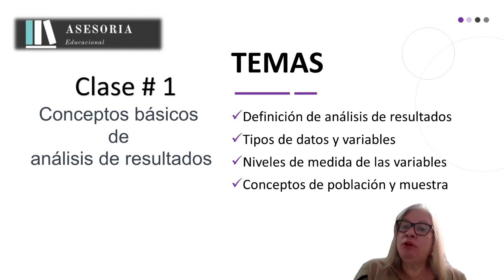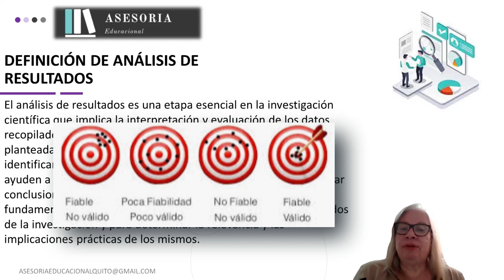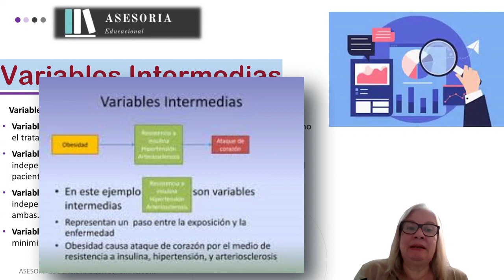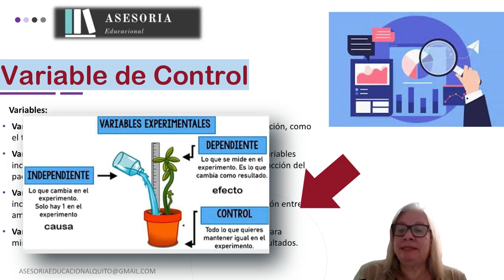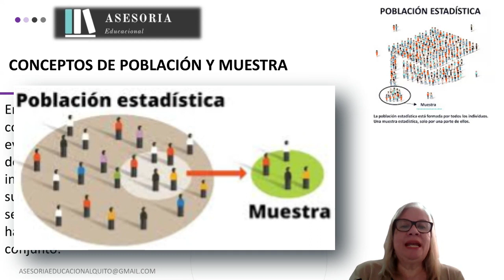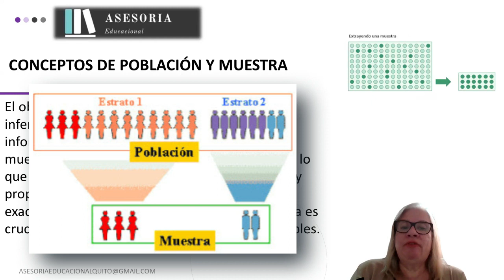1.- ✅ ¿Qué es Análisis de Resultados? Conceptos Básicos de Estadística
✅  ¿Te apasionan los datos y quieres aprender a interpretarlos para tomar decisiones estratégicas?
¡Este video es para ti! En la Clase 1 de nuestro curso gratis de análisis de resultados, te guiaremos paso a paso por los conceptos básicos de estadística que te permitirán comprender y analizar datos de manera efectiva.

✅  Aprenderás sobre:
- La importancia del análisis de resultados: Descubrirás el papel fundamental que juega el análisis de datos en la toma de decisiones informadas y el logro de objetivos.
- Conceptos esenciales: Te introduciremos en conceptos clave como variables, tipos de datos, escalas de medición y estadística descriptiva.
- Ejemplos prácticos: Te presentaremos ejemplos reales y cotidianos para aplicar los conceptos aprendidos y comprender mejor su utilidad.

ÍNDICE
00:00 Introducción
00:58 Definición de análisis de resultados
01:42 Tipos de datos
02:26 Variables
04:55 Población
05:10 Muestra Probabilística